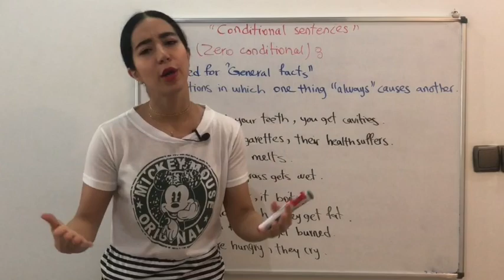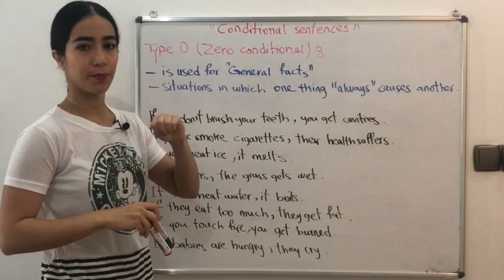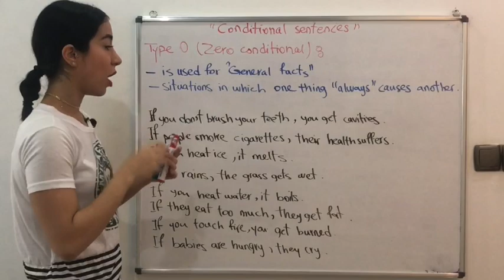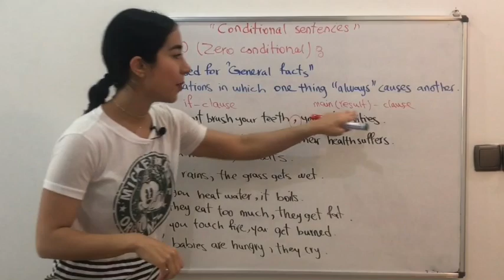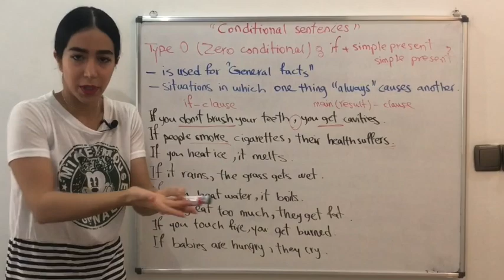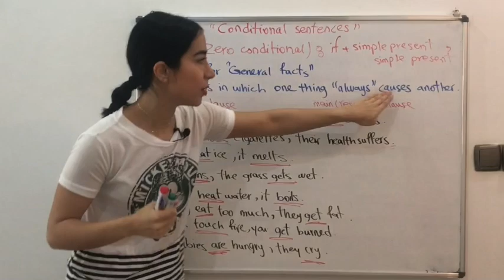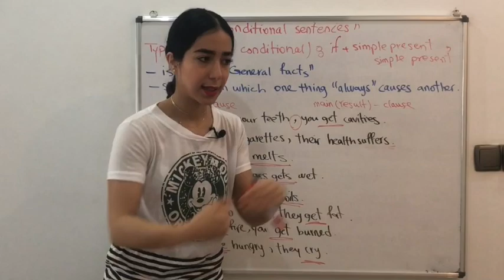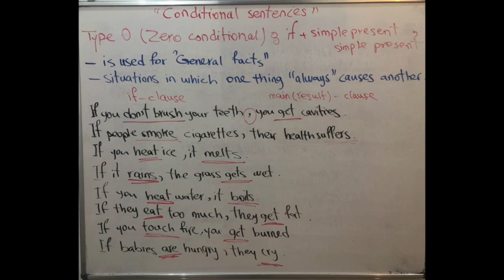جملات شرطی نوع صفر | جملات شرطی در انگلیسی با مثال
جملات شرطی نوع صفر : جملات شرطی در انگلیسی با مثال در این ویدیوی آموزش زبان انگلیسی از گروه فرازبان با مبحث جملات شرطی و به خصوص جملات شرطی نوع صفر یا Conditional Sentences type 0 همراه شما پارسی زبانان گرامی هستیم. جملات شرطی در زبان انگلیسی 4 نوع هستند جملات شرطی نوع صفر ، جملات شرطی نوع اول ، جملات شرطی نوع دوم ، جملات شرطی نوع سوم . در این ویدیوی اموزش گرامر زبان انگلیسی به بررسی جملات شرطی نوع صفر یا Zero Conditionals می پردازیم.

موضوع این درس: گرامر انگلیسی ، جملات شرطی نوع صفر ، جملات شرطی در انگلیسی با مثال ، جملات شرطی در زبان انگلیسی دسته بندی آموزش: آموزش زبان انگلیسی تیم: گروه آموزشی فرازبان مدرس: میسا